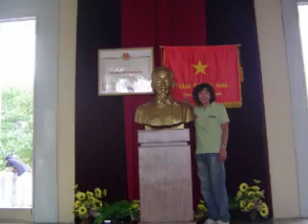A Trip to Vietnam and Cambodia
The best overseas travel I've ever had...
Still missing that time a lot...!!